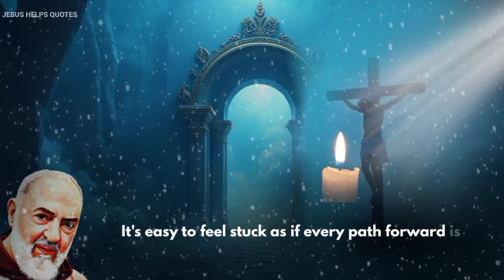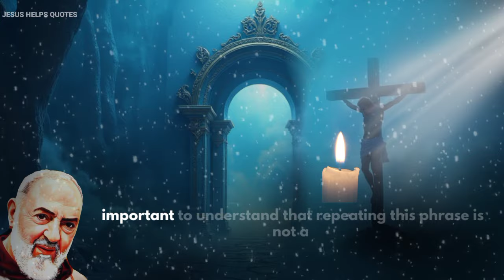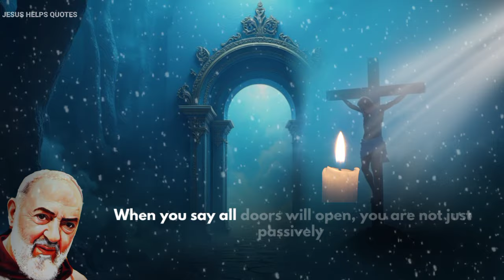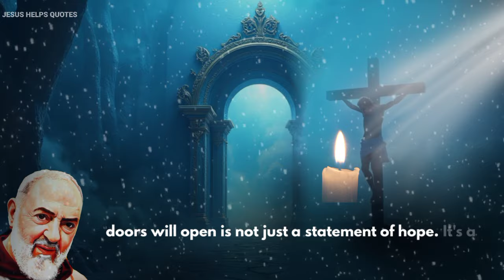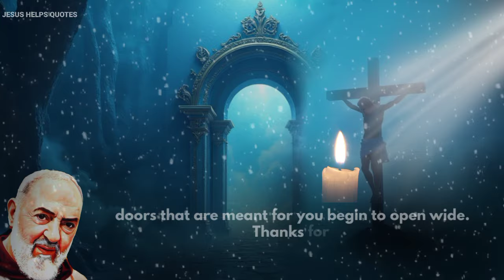Only Repeat This 3 Times, All Doors Will open | Padre Pio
The phrase "All doors will open" is not just a statement of hope—it’s a declaration of faith. When you repeat it three times, you are affirming your belief that God is working on your behalf, even when you can’t see it. You are stepping into a mindset of trust, aligning yourself with the possibilities that faith brings.

So, speak these words with confidence. Let them remind you that no obstacle is too great for God to move, no door is too heavy for Him to open. Trust in His timing, take action in faith, and watch as the doors that are meant for you begin to open wide.,